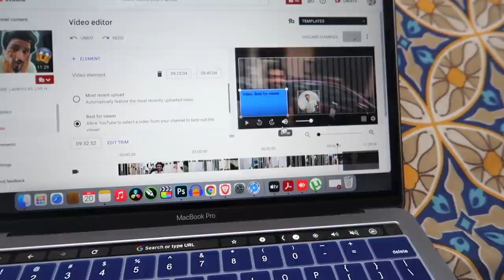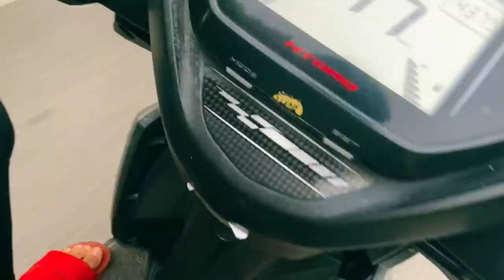BEST BUDGET BLACK SHOES ON AMAZON! MEN'S SHOE HAUL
"5 BUDGET & SEXY Chelsea boots for men! Shoes haul 2023 | Lakshay thakur"

Buying Links :